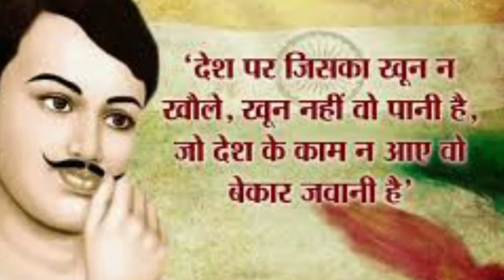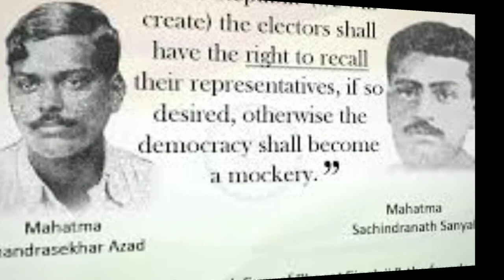आजाद थे💐और आजाद ही रहेंगे★ Chandrashekhar Azad biography in Hindi◆ Indian real hero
Chandrashekhar_Azad# biography# real hero